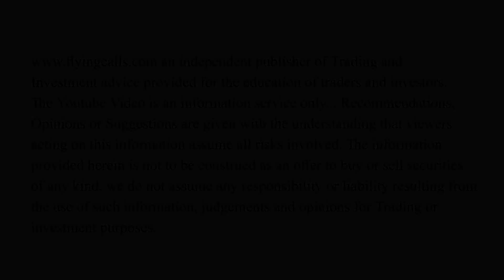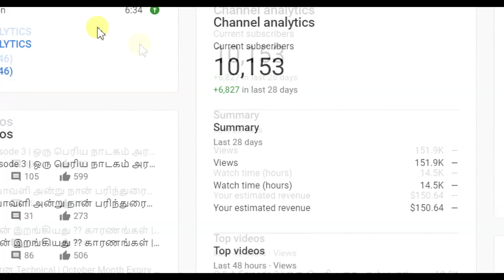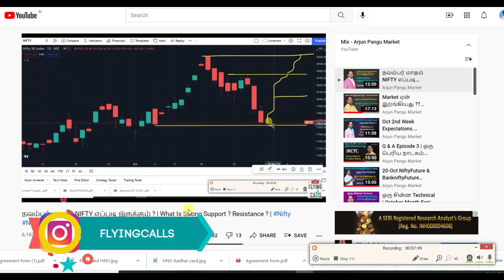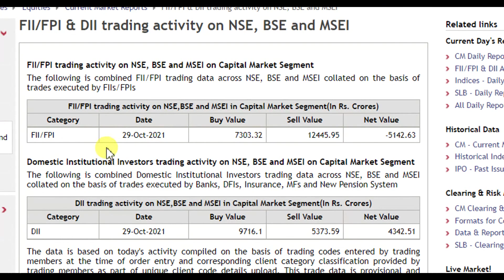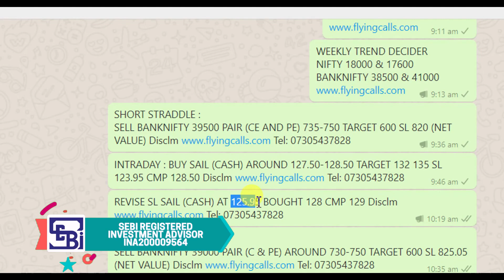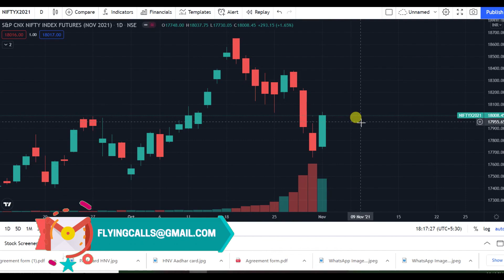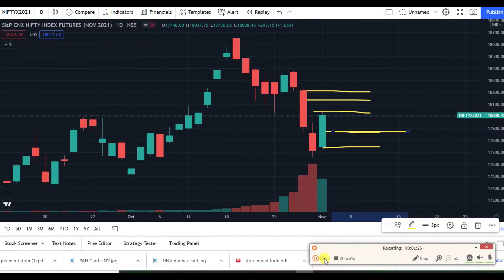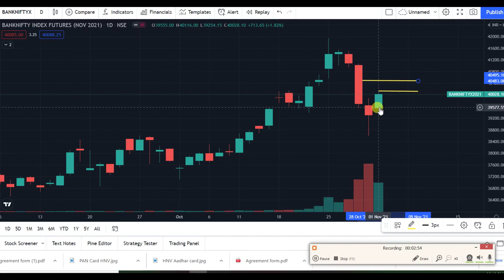Market எதிர்பாராத ஏற்றம்!! | 02 Nov NiftyFuture & Banknifty Levels? | 01 Nov Post Market Report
வாழ்க வளமுடன்.

Youtube : Flyingcalls and Arjun Pangu Market

நீங்களும் கோடிஸ்வரனாக வாங்க வேண்டிய பங்கு. (முதல் பங்கு )  Do you want